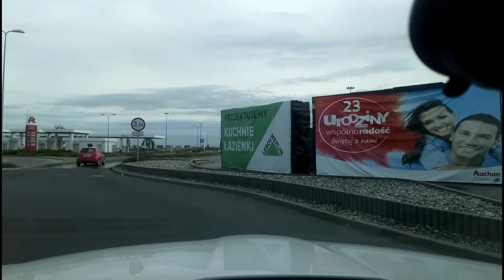Zmiany organizacji ruchu w Gliwicach...